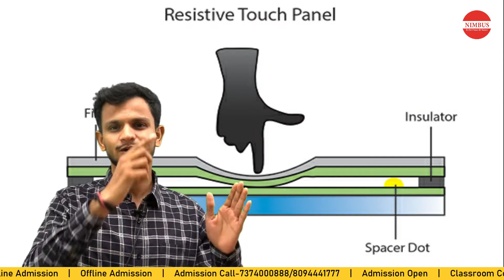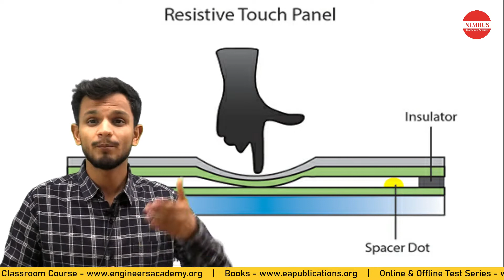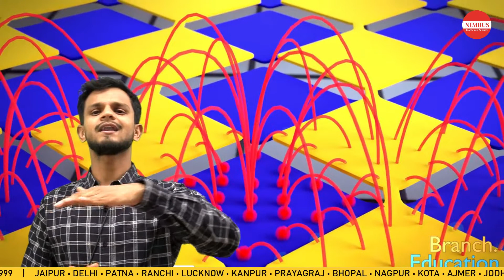How do Touch Screen Work | Important Information by Yathest Sir | NIMBUS Learning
In this video Yathest Dadhich sir has tried to explain in very layman's language that how touchscreen technology has evolved from only one touch to now used capacitive technology and also discussed future touchscreen technologies such as Surface wave based technology and Infrared based technology.
Resistive touch screen technology
Capacitive touchscreen technology

YATHEST DADHICH is Post graduated from IIT_Madras and had hand-on experience in the field of Electrical Instrumentation, He is passionate about teaching new concepts & always reachable to students and new learners.